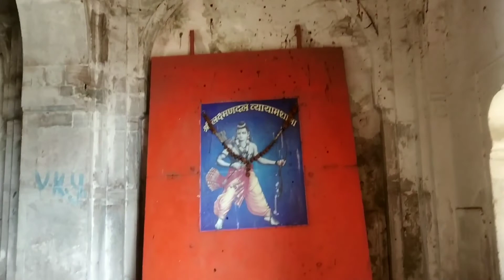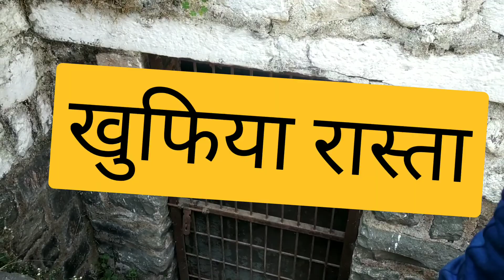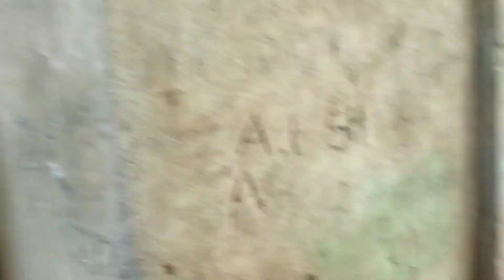dhar kila (episode 01 )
Wellcome to my channel 💪MR.Dhar

Mr.Dhar vlogs
Mr.Dhar k videos
sumit pander
Sumit Pander k videos
Dhar kila history
dhar kila 1339 Mohammed bin tuglak.
धार किले का इतिहास
धार किले का वीडियो
धार की फेमस जगह
धार का फेमस प्लेस
धार के किले की जानकारी

video is educational purposes only. copyright disclaimer under section 107 of the copyright act 1976 allowance is made for "fair use" for purposes such as criticism comment news reporting teaching scholarship and research fair use is a use permitted by copyright statute that might otherwise be infringing non profit educational or personal use tips the balance in favour of the fair use.

special thanks and credit for
- Ncs music YouTube